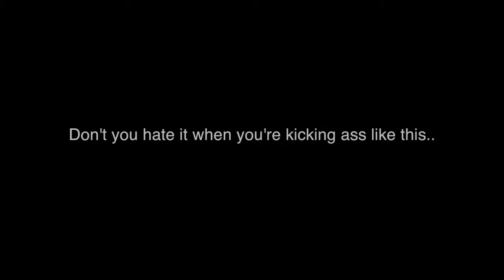Assassin's Creed 3 | Artifact Assault | Don't You HATE It When...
▼ Open and Read the Description ▼

There's nothing more frustrating than playing on AC3 and getting disconnected from a competitive match you are beast-ing at.

☣ T H E  ☠  W R E C K L E S S  ☠  A S S A S S I N S ☣

MEET LIKE STRANGERS. PLAY LIKE BROTHERS.

☝YOU CAN REQUEST LOGO BANNER DESIGNS ABOVE ☝

A S S A S S I N ☢ N E T W O R K

Recorder : Elgato Game Capture HD
Software: Adobe After Effects, Adobe Premiere, Final Cut Pro X
Hardware: MacBook Laptop